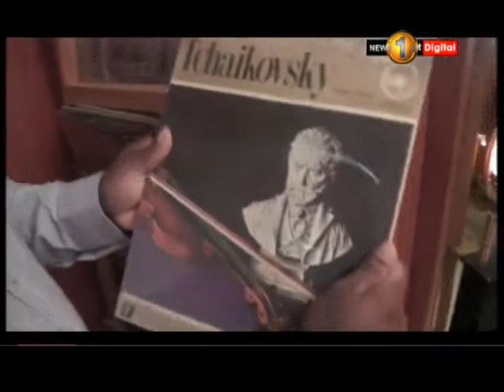ලොව දිනූ සබදකම්....